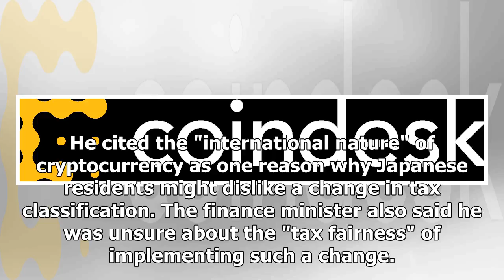Japan's Finance Minister Balks at Changing Crypto Tax Rules